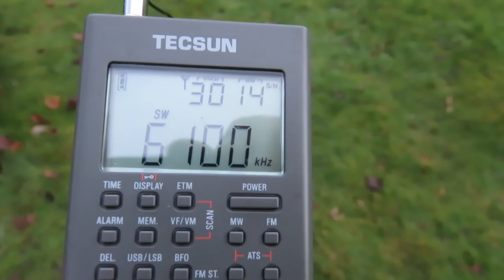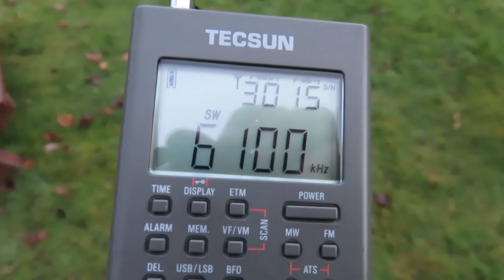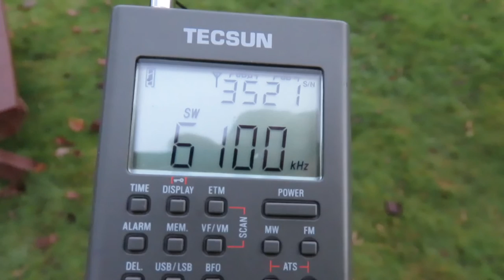6100 kHz Radio Afghanistan 15.01.2017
Many thanks to senderjaeger for the tip off when he commented on a subscriber's video about this station being re-activated.
Reception of Radio Afghanistan on 6100 kHz & the start of their Arabic service @ 1628 hrs UTC. This is the first confirmed catch I have got of Afghanistan on SW since I had a presumed reception on their old 7200 kHz a few years ago.
Received in UK with a Tecsun PL-365 & longwire as an antenna.